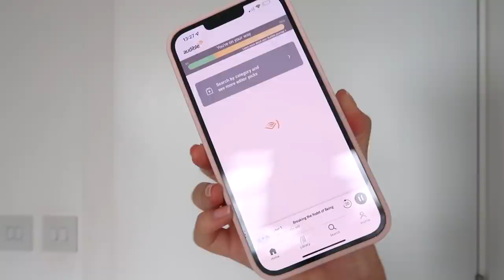MY REALISTIC MORNING ROUTINE! Kate Hutchins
My realistic morning routine is finally here! I hope you guys enjoy 🤍 🤍 🤍

Ad - I'm partnering with the lovely Nip+Fab for this video, you can find their Hyaluronic Extreme 4 below!

Silk pillow cases
Tala set
Nap Co bra
Body wash
Charlotte Tilbury flawless filter
Rodial Banana Lowlighter Concealer
ByTerry mascara
Rare Beauty blush
NYX lip liner
Lip oil